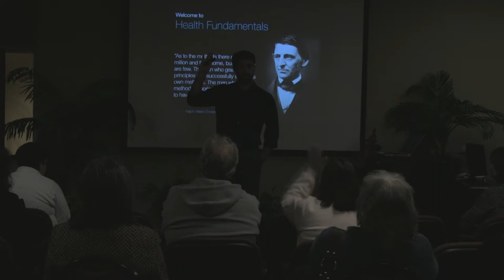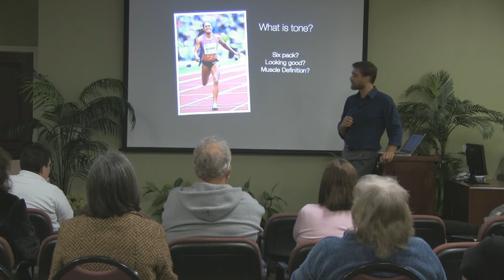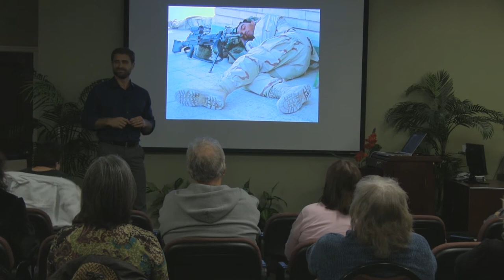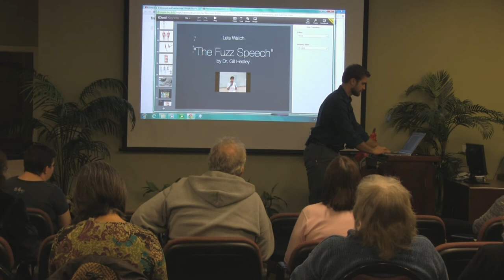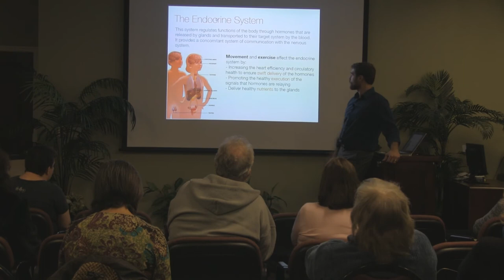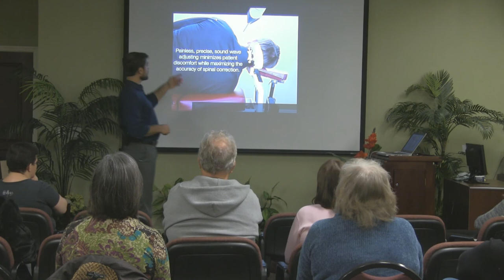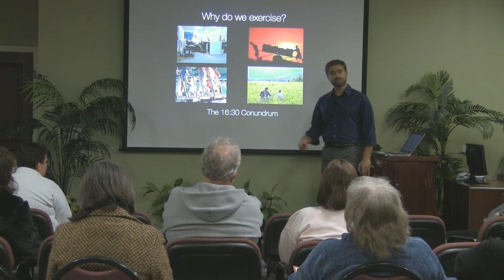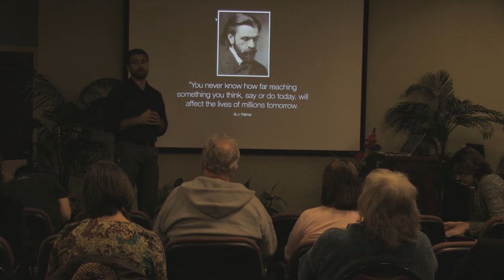Movement and Exercise (Full Seminar)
Dr. Chris Slininger unpacks the primary principles of healthy movement and proper exercise.  Starting with simple foundational concepts, this seminar helps understand how to restore healthy movement immediately and maintain it over a lifetime.